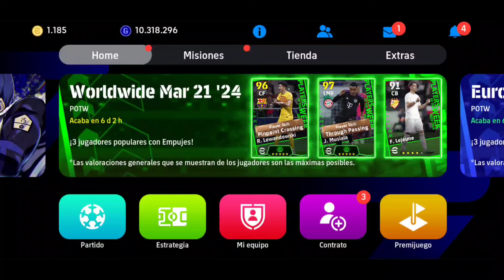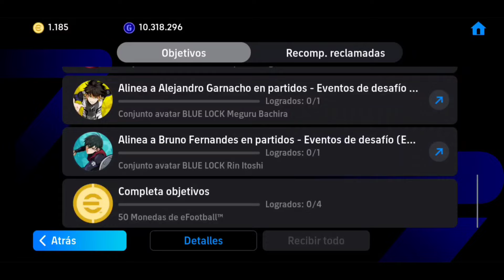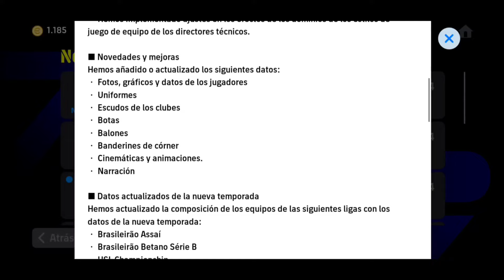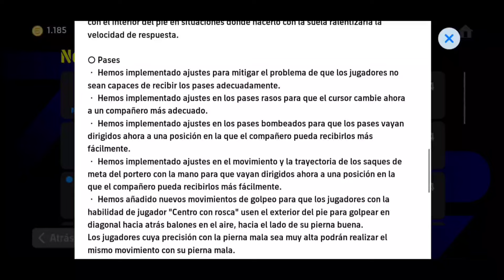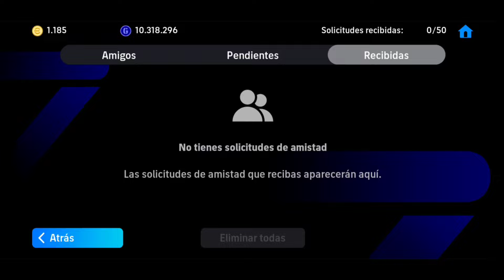El Nuevo eFootball 2024 con Blue Lock Gran Actualización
fin del mantenimiento eFootball 2024 mobile